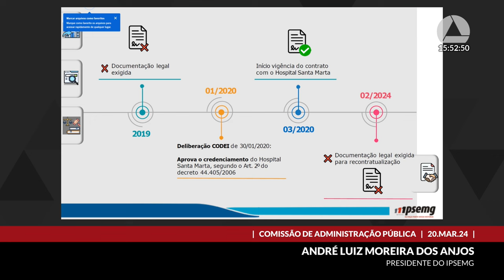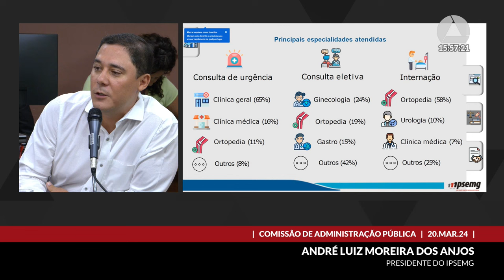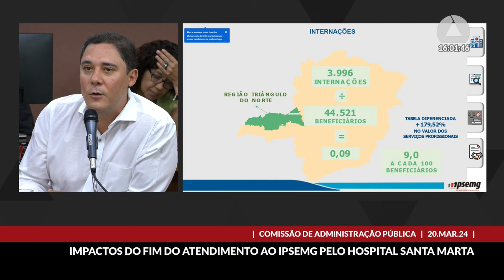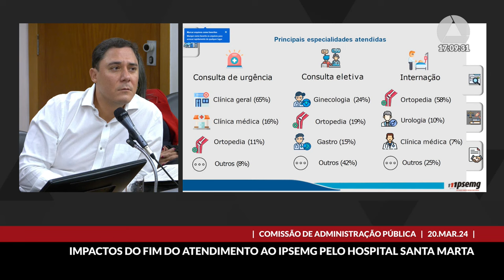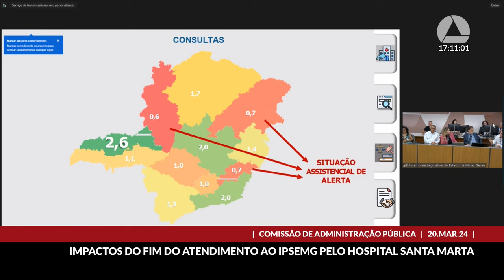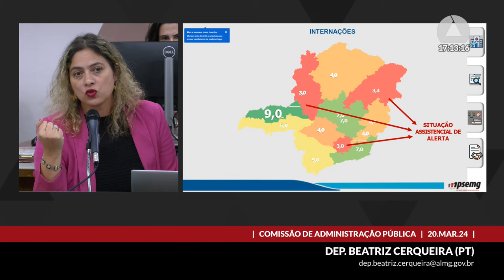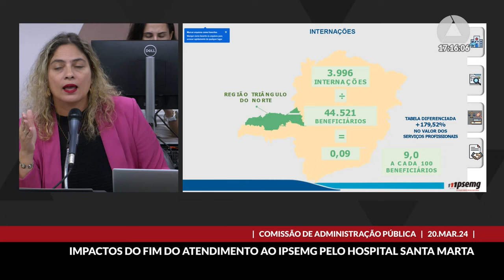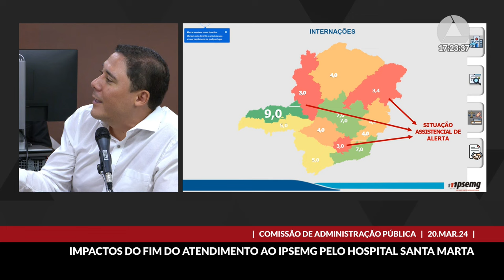20/03/2024 14:30 - Comissão de Administração Pública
Finalidade da audiência: Debater os impactos do encerramento do atendimento aos beneficiários do Ipsemg pelo Hospital Santa Marta, localizado em Uberlândia, tendo em vista a ausência de renovação do contrato de credenciamento pelo Ipsemg.